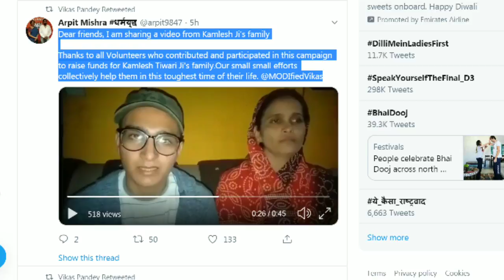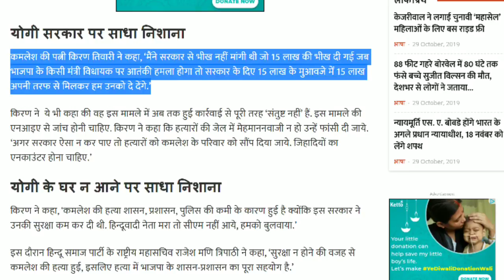कमलेश तिवारी के बेटे सत्यम ने लाखों की मदद पर ये कहा, Kamlesh Tiwari son Satyam on fund raising